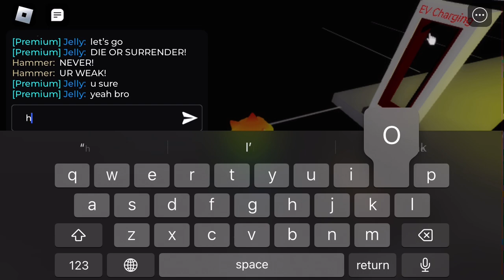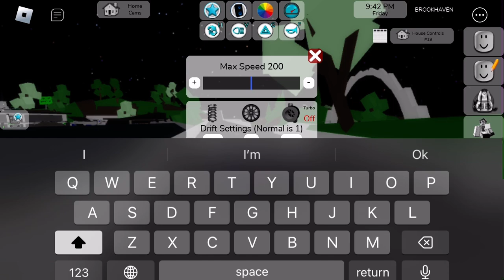POLICE BATTLEGROUNDS 42-Roblox Brookhaven RP 🏡